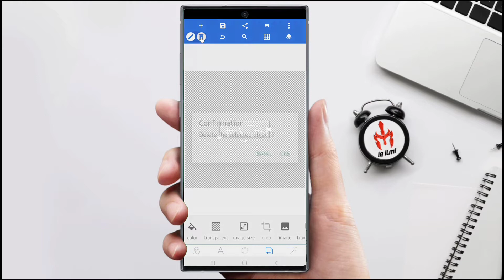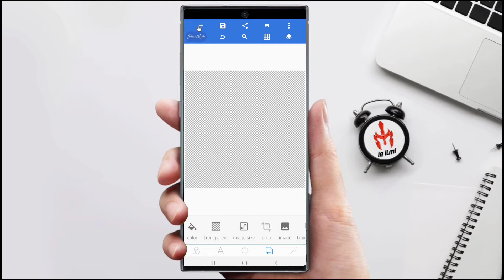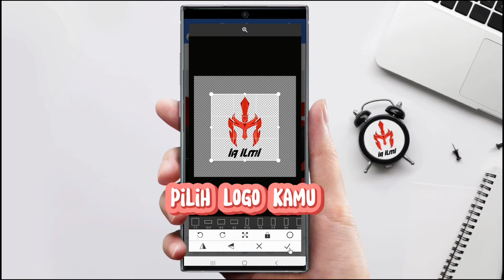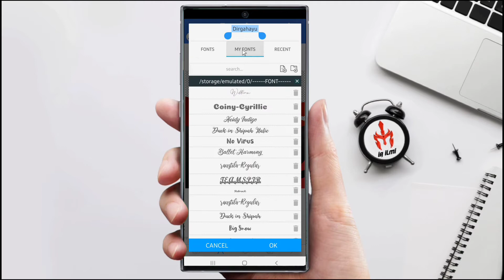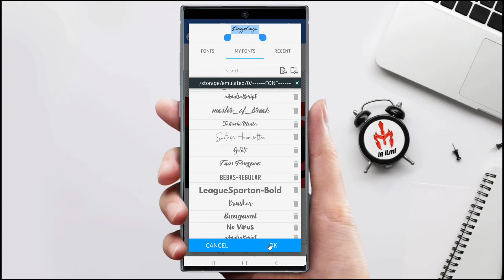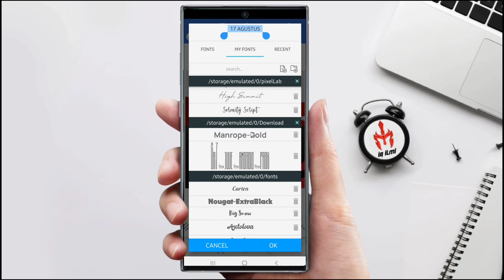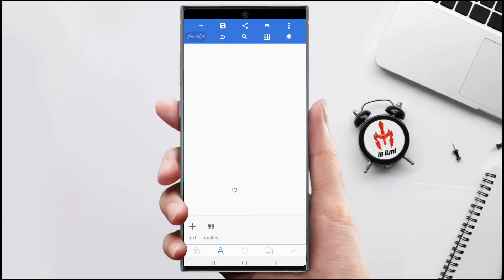TWIBBON 17 AGUSTUS UCAPAN KEMERDEKAAN IA ILMI 02 LOGO RESMI INDONESIA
Halo Semua ..
Kali ini saya bagikan tutorial tentang TWIBBON 17 AGUSTUS UCAPAN KEMERDEKAAN IA ILMI 02 LOGO RESMI INDONESIA
Aplikasi ini adalah sebuah media untuk promosi, pamphlet atau banner berupa foto yang digabungkan dengan bentuk bingkai yang diedit hingga terlihat lebih menarik.

Twibbon juga memiliki peran penting dalam beberapa kegiatan seperti untuk promosi event, perlombaan, kampanye dan lain-lain.

Twibbon yang dibuat dengan menarik, akan membuat orang tertarik dengan promosi yang sedang kita lakukan. Untuk pembuatan Twibbon usahakan untuk dibuat dengan menarik agar perhatian orang-orang tertuju kepada promosi kita.

Foto oleh Feti Puja Amelia dari pexels